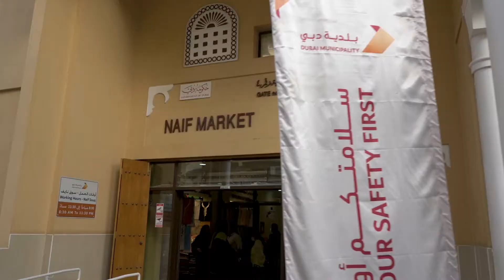سوق نايف.. تسوق بطابع تقليدي وأصيل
إذا كنت تبحث عن وجهة مناسبة للتسوّق، سوق نايف في منطقة ديرة يوفّر لك متاجر تضم مختلف أنواع المنتجات والبضائع التي تناسب جميع الأذواق.

If you are looking for a shopping destination, Souq Naif in Deira provides you with stores that include a wide variety of products that suits all tastes.